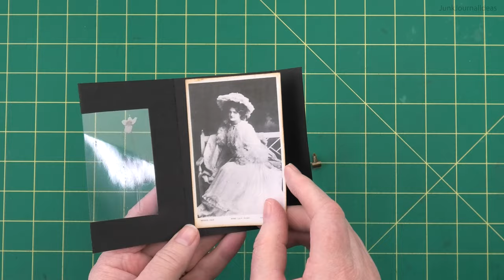easy pockets for junk journals 12 inspirational ideas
unique side window fold out pockets for junk journals with 12 inspirational ideas. Junk journal pockets are always evolving, we want junk journal pockets that are fun, quick and easy to make. If your looking for pockets for junk journals this trifold pocket is a winner from Donna at junk journal ideas.

Bearly Art Glue
Quilting Ruler
Retractable craft knife
Quilting Ruler
Retractable craft knife

About Amazon affiliate links: I participate in the Amazon Associate Program “As an Amazon Influencer, I earn from qualifying purchases.” if you purchase from the links I share I get a small commision, it does not cost you any more to use these links. If you do I thank you it helps me to earn income for being an online teacher.
Ownership rights Junk Journal ideas
The material and communication in this presentation is protected by Australian and International copyright laws.
(Reproduction and distribution in any form without written permission of JunkJournalideas© is prohibited)